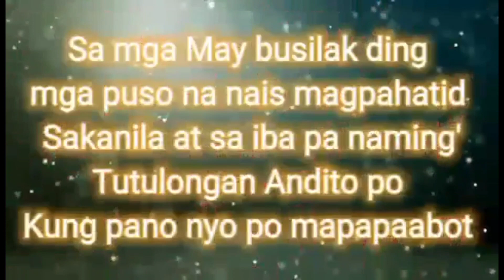kuya Ricky stage 4Colon Cancer Patient(Behind d Scene)@Val Santos Matubang @Rich falcon tv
Paghatid tulong Kay kuya Ricky na isang colonel Cancer Patient at stage 4 na po

Sa mga Nais po mag paabot ng tulong Kay kuya Ricky maari nyo po ako msg or si Rich Falcon Tv

FB Page ALLJOSH EAGLE TV
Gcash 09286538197